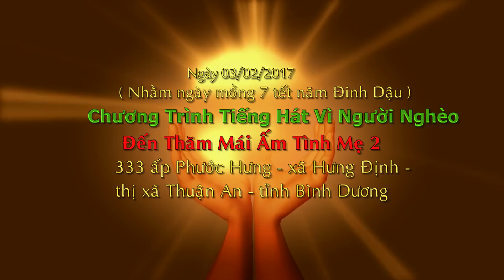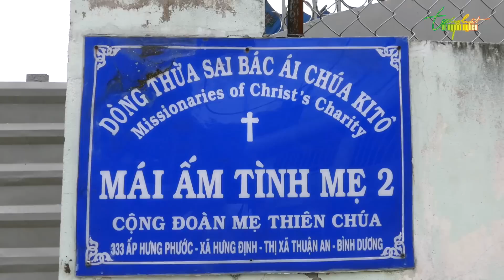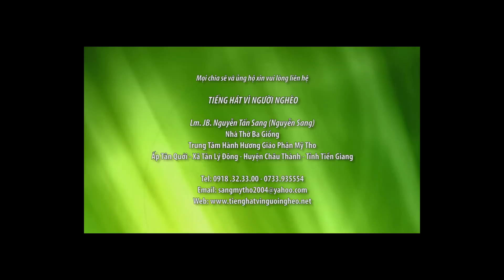CT THVNN - LM JB NGUYEN SANG - Tham Mai Am Tinh Me 2 - BINH DUONG